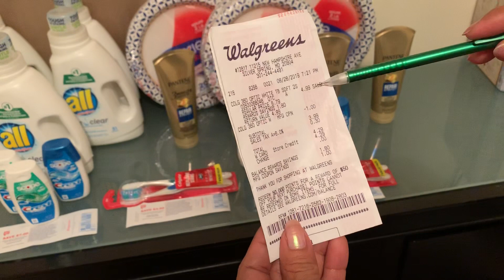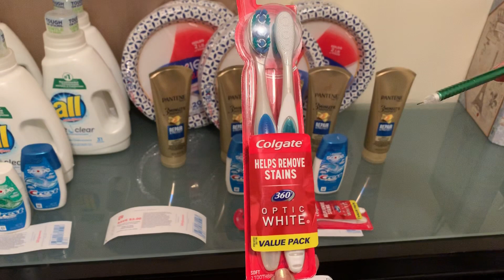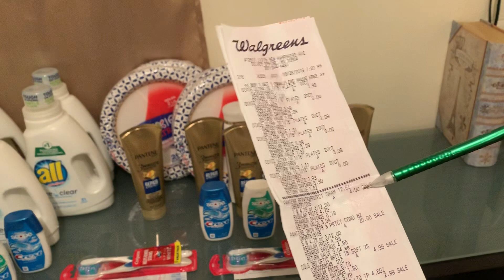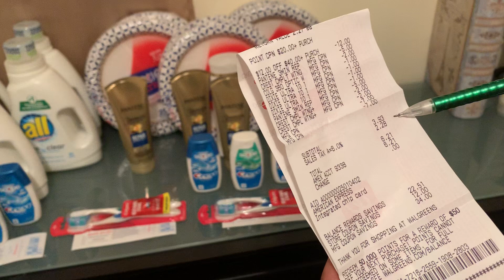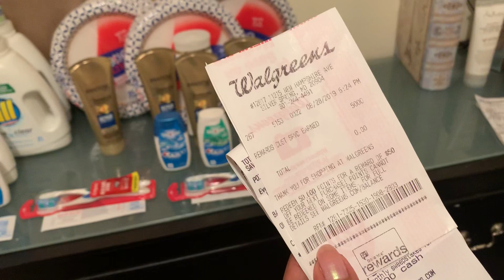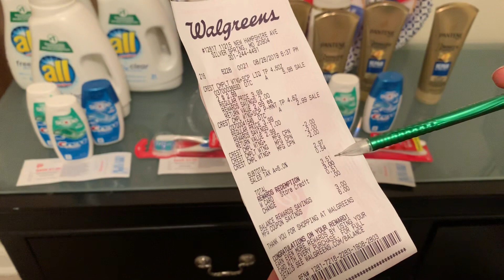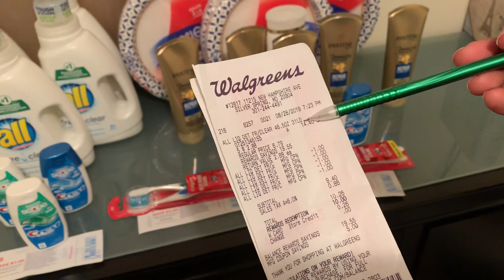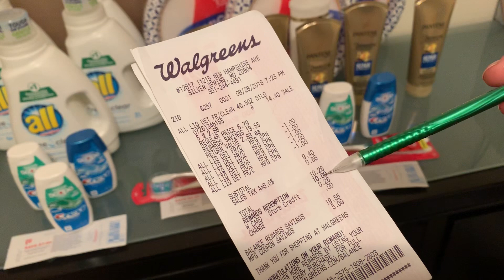Producto Gratis y con Ganancia en Walgreens 👍🙏👍